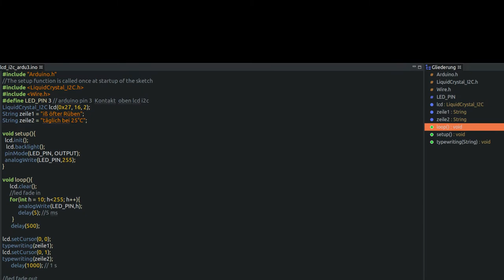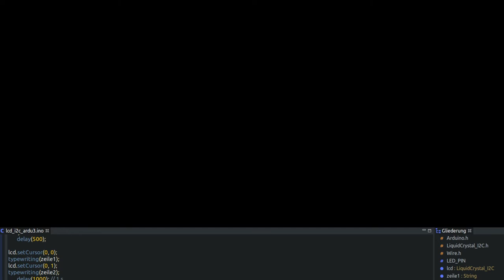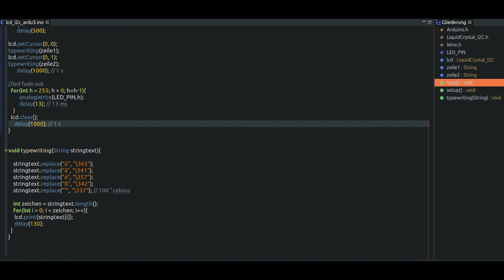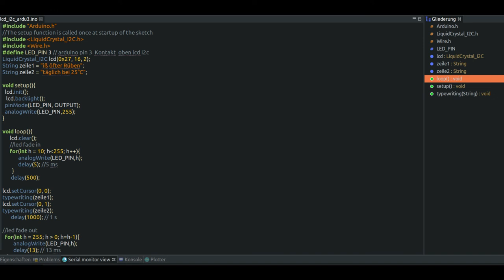😺 Display LCD I2C (PCF8574T) Arduino "iß Rüben" !!!!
mit fade in / out und  ä ö ü ß   und   °C Zeichen
Eclipse Plugin von Sloeber (Italien)